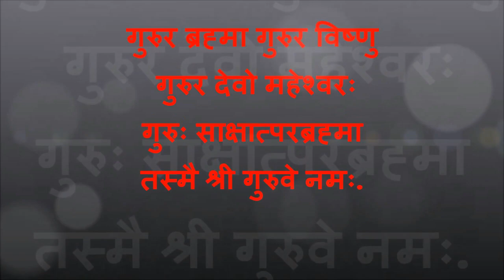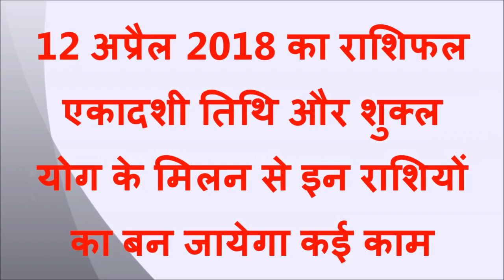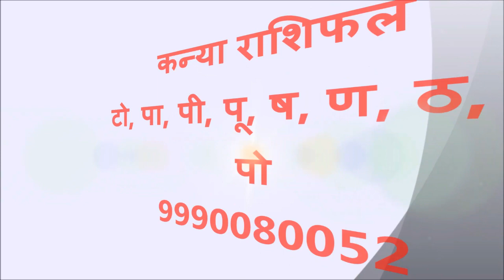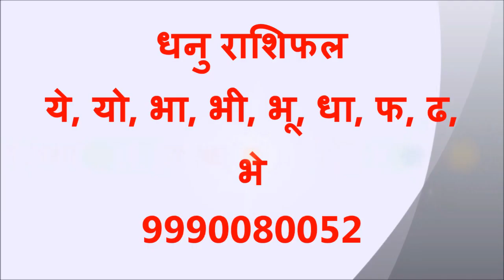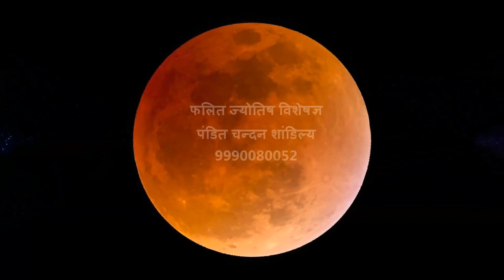12 अप्रैल 2018 का राशिफल, शुक्ल योग और एकादशी तिथि के सयोंग से इन राशियों के लिए बनेगा शुभ योग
12 April  2018 Ka Rashifal, 12 अप्रैल 2018 का राशिफल आपका आज का राशिफल : शुक्ल योग और एकादशी तिथि के मिलन से इन राशियों के लिए बना है शुभ सयोंग | आज इन राशी वाले को मिलेगी विशेष सफलता | पिछले काफी समय से चल रही परेशानीयों से आज इन राशी वाले को मिलेगा छुटकारा | आज आराम और मौज-मस्ती से भरा पल कर रहा है इन राशी वाले का इंतजार | किसी नए कार्यों में मिल सकती है कुछ बड़ी कामयाबी | लेकिन कुछ राशी वाले को आज रहना है सावधान, मेष राशी से लेकर मीन राशी वाले जाने क्या कहती है आपकी राशी |जाने क्या कहता है नक्षत्र और सितारे | क्या है आपके कुंडली में ग्रह और गोचर के इशारे |  क्या कुछ हो सकता है आज आपके साथ, जीवनसाथी या प्रेमी से बनेगी आपकी बात या आज मन-मुटाव का साया होगा आपके साथ | जाने सभी 12 राशियों का आज का राशिफल, कुंडली दर्शन के फलित ज्योतिष विशेषज्ञ पंडित चन्दन शांडिल्य जी के साथ |आप इन सभी बातों के बारे में जान पाएंगे |कुंडली दर्शन से जुड़ने के लिए  निचे कुछ लिंक दे रहे हैं आप उससे भी जुड़ कर मुझसे संपर्क कर सकते हैं
Pandit Chandan Shandaliya (Phalit Jyotish specialist)
Best Astrologer in India
Kundli darshan